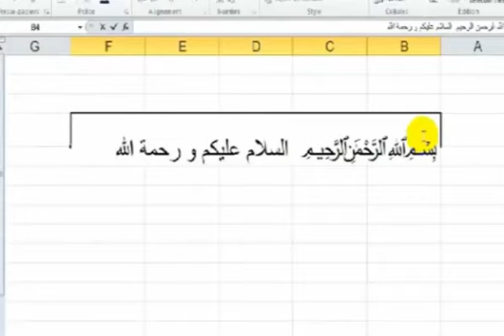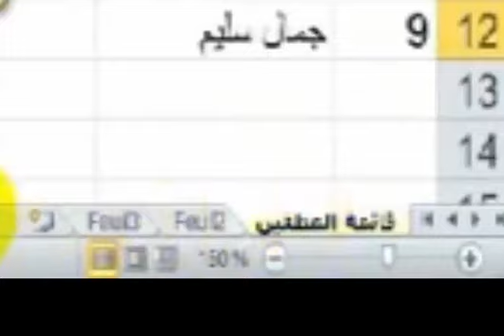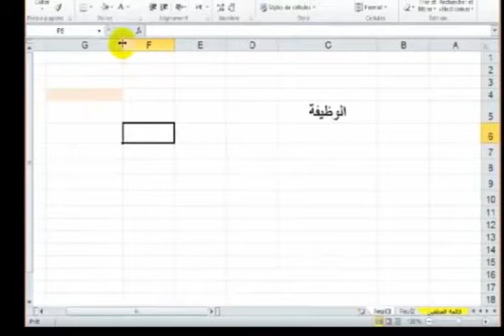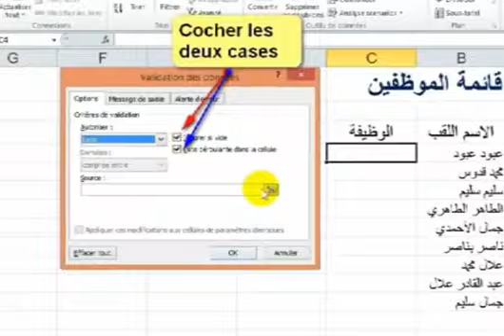الدرس رقم 02 القوائم المنسدلة في المُجدول liste déroulante sur Excel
كيفية بناء قائمة منسدلة في المجدول بطريقة سهلة